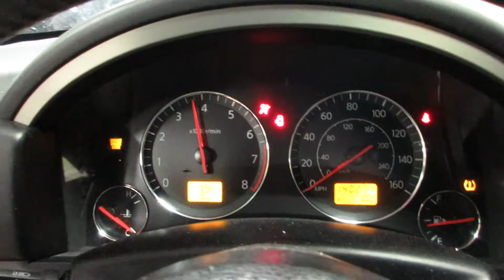Parting out a 2006 Infiniti FX35 parts car - 180366 - Tom's Foreign Auto Parts